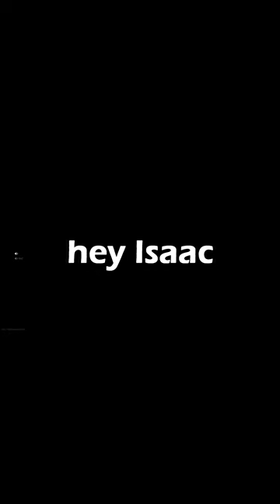More AWFUL jokes 😂